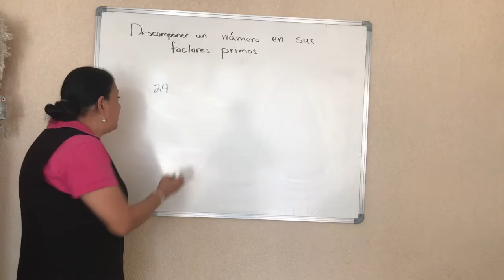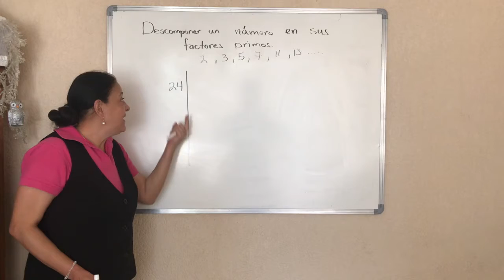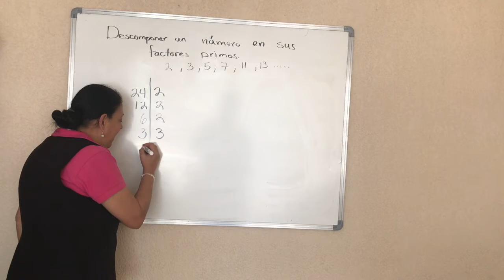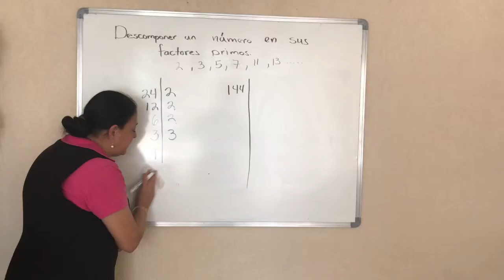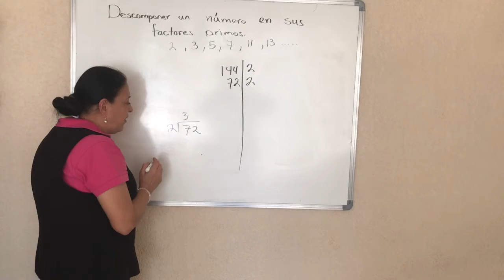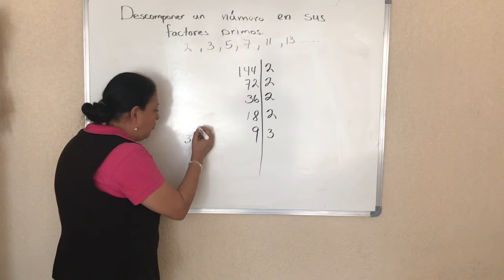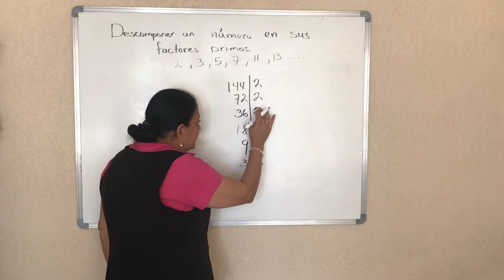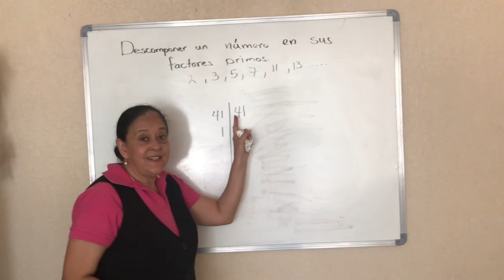SALON 61 DEL 4 -8 MATEMATICAS